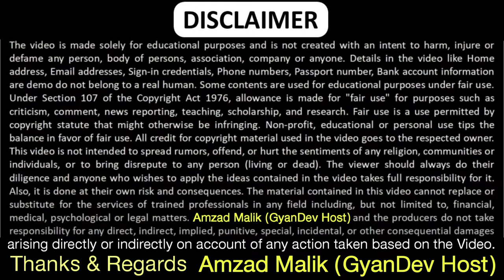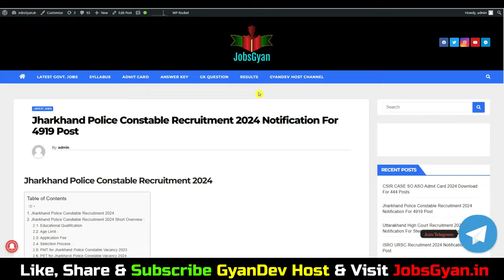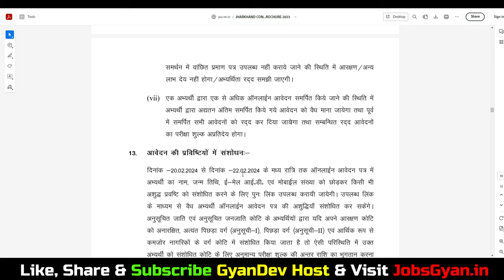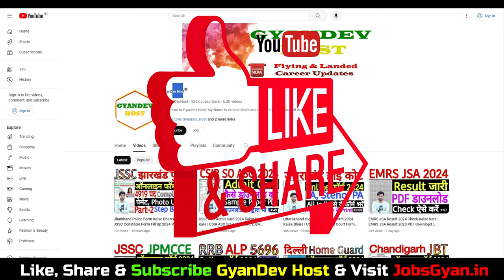Jharkhand Police Form Edit Kaise Kare 2024 | Jharkhand Police Constable Form Correction Kaise Kare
Jharkhand Police Form Edit Kaise Kare 2024 | Jharkhand Police Constable Form Correction Kaise Kare 2024 - जाने
Dosto, is video me maine aapko Jharkhand Police Constable Form Correction Kaise Kare 2024 ke bare me jise dekhkar aap log is bharti k bare me puri jaankari step by step jaan payenge, i hope ye jaankari aapke liye faydemand rahegi. so do watch full video..

Aapka Dost
GyanDev Host